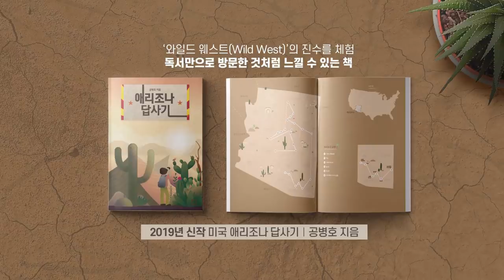충돌, 불가피 [공병호TV]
충돌, 불가피
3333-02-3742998 카카오은행 (예금주 : 공병호) / (텔레뱅킹 : 090 & 은행코드 : 90)

참고자료
1. 추 임명한 날, 검찰 추 선거개입 수사, 정우상 이정구, 조선일보, 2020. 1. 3